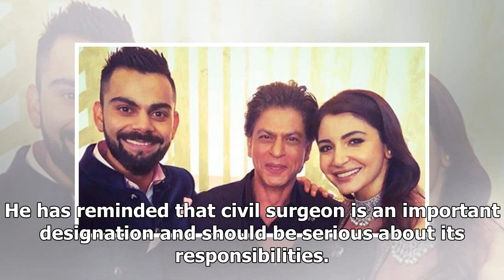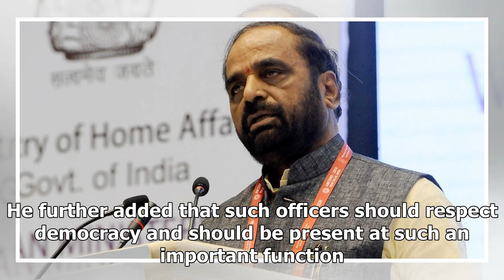Misinterpreted, says hansraj ahir; ima defends him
By: Express News Service | New Delhi | Published: December 27, 2017 4:25 am Minister of State for Home Affairs, Hansraj Gangaram Ahir. PTI Photo A day after Minister of State for Home Affairs Hansraj Ahir triggered a row with his remark over the abse...